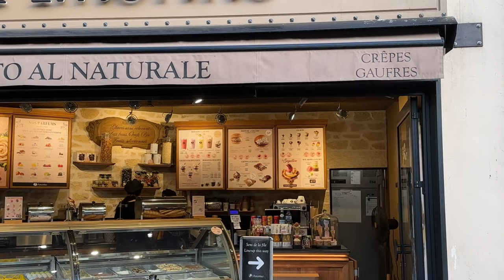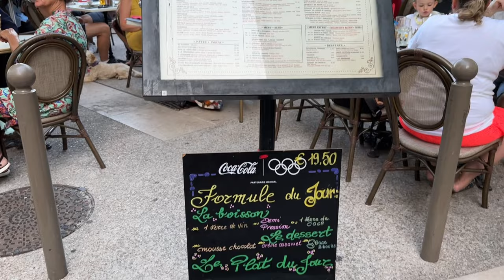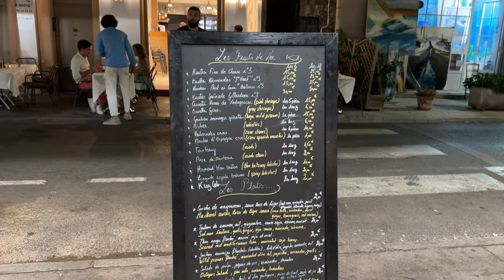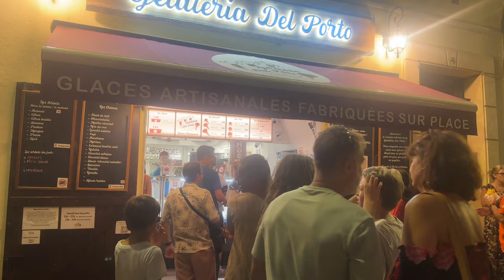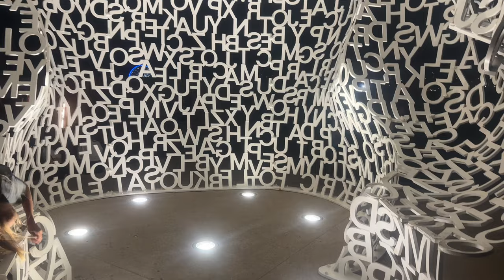ANTIBES/ FRANCE /4K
We like to travel and explore new places around the
world and we are taking you with us on some relaxing walks.

Free Music for Videos 👉 Music by Joe Bruce, Larry Ohh, Iamcdm - Afloat

Free Music for Videos 👉 Music by Aáyanna - Can You Take It

Free Music for Videos 👉 Music by Marv Krown - underrated gator (feat. CelerLogica)

Free Music for Videos 👉 Music by Survive The Night - Back On It